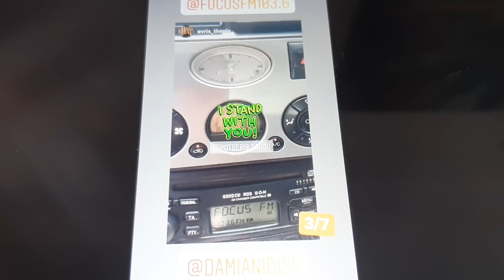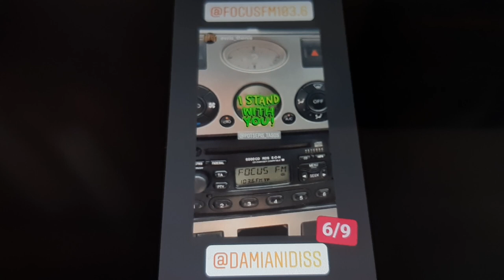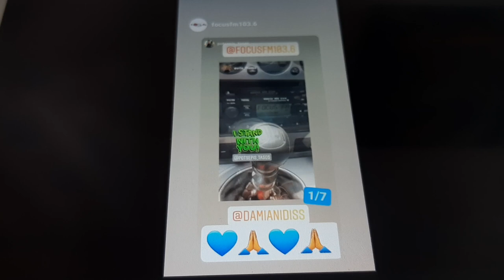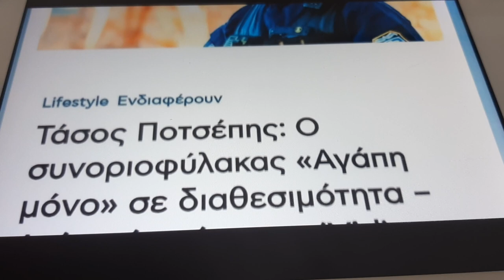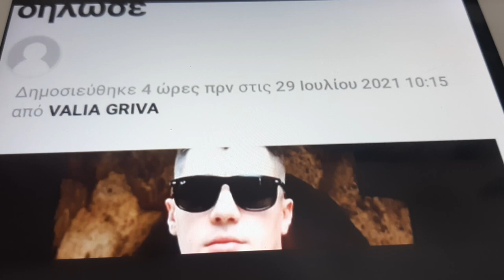ΣΤΝ FOCUS FM 103.6 Ο ΠΟΤΣΕΠΗΣ ΚΑΝΕΙ ΠΑΡΕΜΒΑΣΗ ΣΤΟΝ ΣΤΕΦΑΝΟ ΔΑΜΙΑΝΙΔΗ ΕΞΗΓΩΝΤΑΣ ΠΕΡΙ ΔΙΑΘΕΣΙΜΟΤΗΤΑΣ🇬🇷